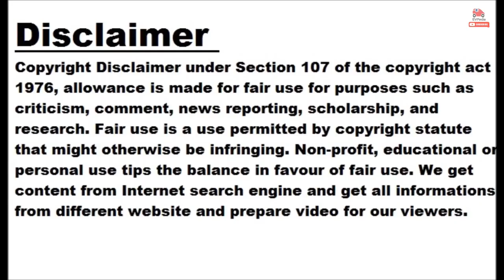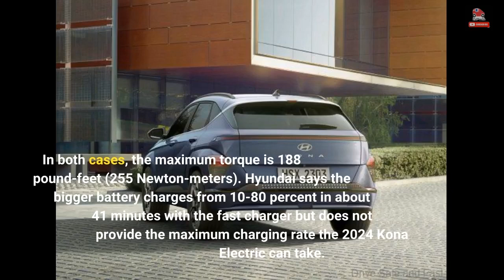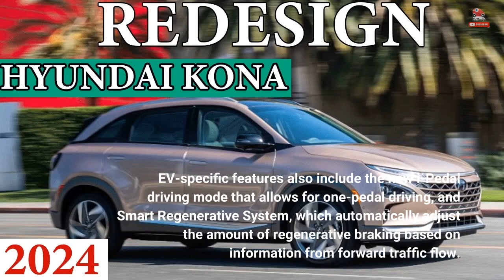2024 Hyundai Kona Electric Powertrain Specs Are Out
2024 Hyundai Kona Electric Powertrain Specs Are Out

Hyundai previewed the bold design of its 2024 Kona family in December 2022 and followed up with the powertrain specs for the gas-powered and hybrid variants of the subcompact crossover in January 2023. The company has now dropped the first powertrain specifications and EV-specific equipment details of the family's most anticipated member, the 2024 Kona Electric. The second-generation Hyundai Kona Electric offers a choice of two battery packs, Standard and Long Range. The Standard model features a 48.4 kilowatt-hour pack enabling a WLTP-estimated range of 212 miles (342 kilometers), while the Long Range comes with a 65.4 kWh battery that...